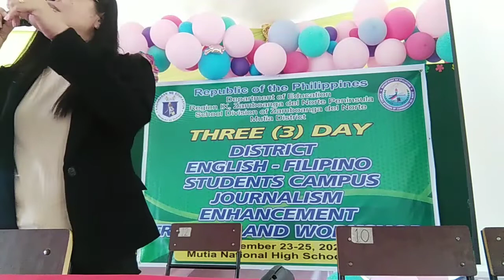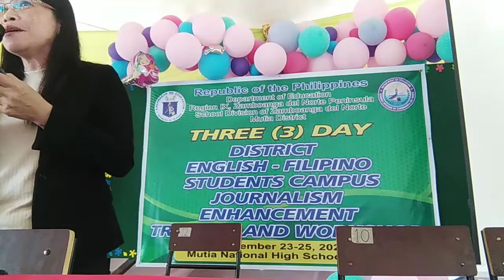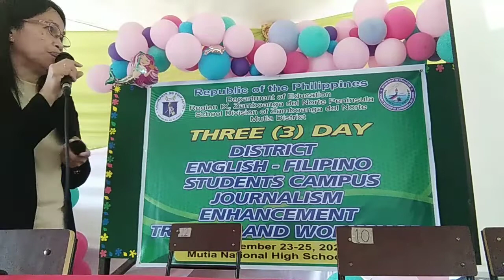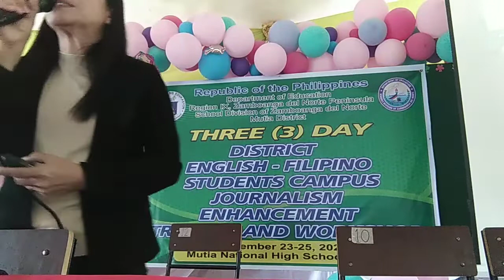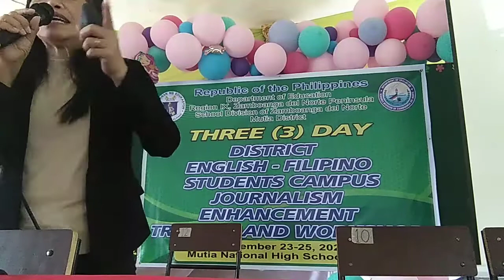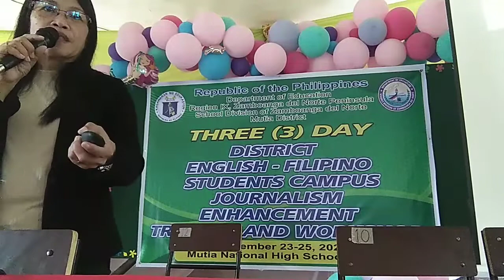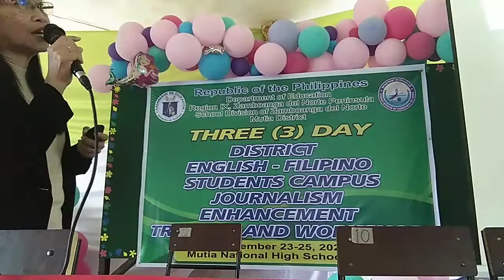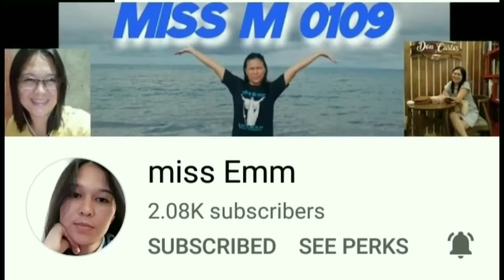Journalism Seminar - Workshop : TV Prod and Radio Broadcasting Sessions Part 1